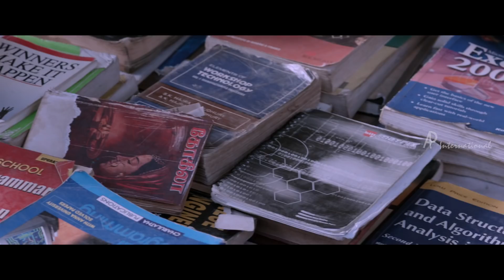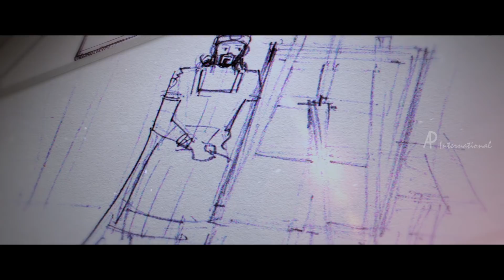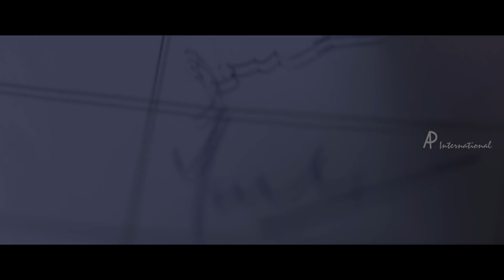Tamil Full Movies 2018 | 6 Athiyayam Movie Scenes | Anthony Hadlee completes the painting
Anthony Hadlee completes the painting in 6 Athiyayam Movie Scenes. 6 Athiyayam Tamil Movie ft. Thaman Kumar, Pop Suresh, Sanjeev, Vishnu, Pasanga Kishore and Vinoth Kishan in the lead roles. Directed by Cable Sankar, Shankar Thiyagarajan, Ajayan Bala, EAV Suresh, Lokesh Rajendran and Sridhar Venkatesan. Produced by Shankar Thiyagarajan and music by Silburn, Joshua, Taj Noor, Sathish Kumar and Jose Franklin.

6 Athiyayam movie also features S S Stanley, Baby Sathanya, Madhu Sri, Gayathri, Francis, Aravind Rajagopal among others.

Star Cast: Thaman Kumar, Pop Suresh, Sanjeev, Vishnu, Pasanga Kishore, Vinoth Kishan, S S Stanley, Baby Sathanya, Madhu Sri, Gayathri, Francis, Aravind Rajagopal
Directed by: Cable Sankar, Shankar Thiyagarajan, Ajayan Bala, EAV Suresh, Lokesh Rajendran, Sridhar Venkatesan
Produced by: Shankar Thiyagarajan
Cinematography: C. J. Rajkumar, Pon Kasirajan, Arunmozhi Sozhan, Arunmani Palani, Mano Raja
Edited by: Vijay Velukutty, Bala, Mani, Lokesh, Vijay Andrews